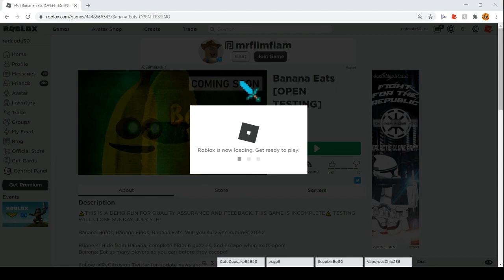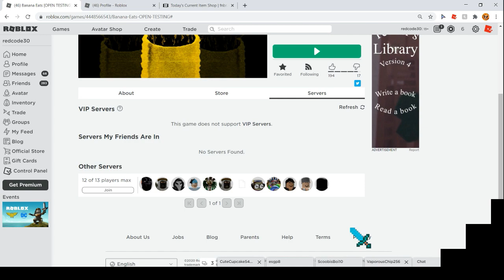Roblox: Banana eats DEMO! (pre-release play test)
I've been hyped for this. :]